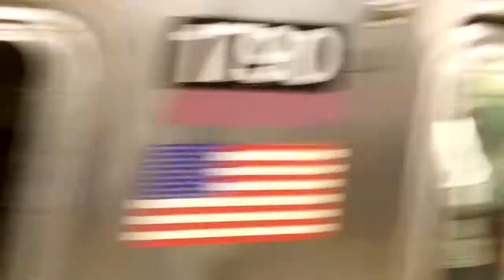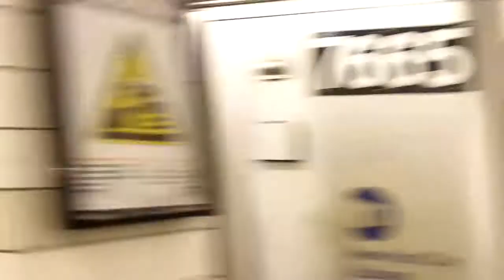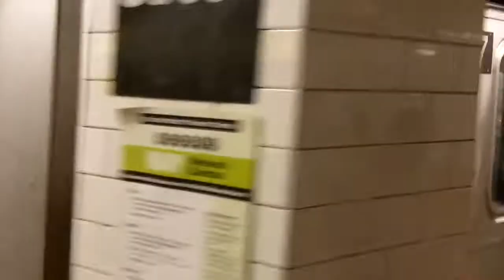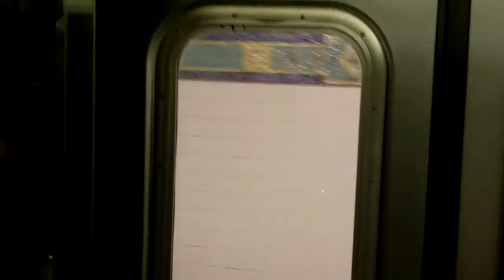MEMORIAL DAY WEEKEND NYC SUBWAY RAILFANNING PART 1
Here are the sybways I rode on 5/29/2010. I even show why I take the 6 train form Grand Central to 33rd st.